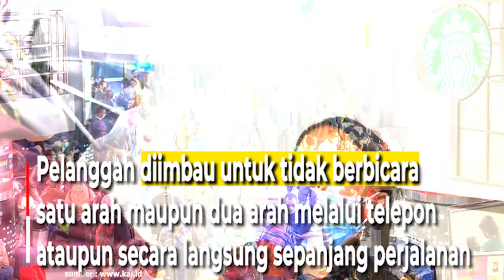Perhatikan Ini, Ini Aturan Terbaru Bagi Pelanggan KA Jarak Jauh !!!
Pelanggan KA Jarak Jauh
dengan usia 18 tahun ke atas
wajib telah melakukan vaksinasi ketiga (booster).

Sedangkan pelanggan usia 6-17
wajib telah melakukan vaksinasi kedua.

Kebijakan ini berlaku untuk perjalanan KA
keberangkatan mulai 30 Agustus 2022.

Aturan tersebut menyesuaikan
dengan terbitnya SE Kementerian Perhubungan
Nomor 84 Tahun 2022 tentang
Petunjuk Pelaksanaan Perjalanan Orang Dalam Negeri
dengan Transportasi Perkeretaapian
pada Masa Pandemi Covid-19